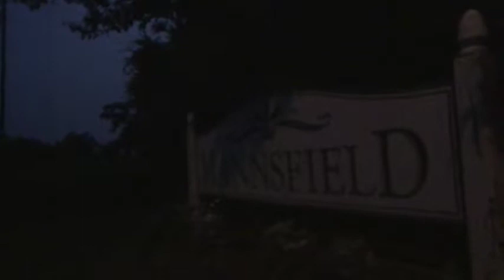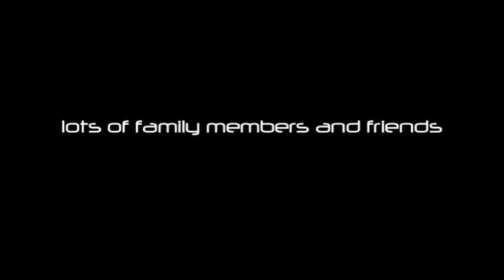Mannsfield Ghost (2006) Short Film + Bloopers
Mannsfield Ghost (2006) Short Film